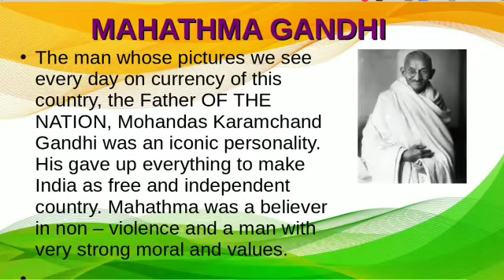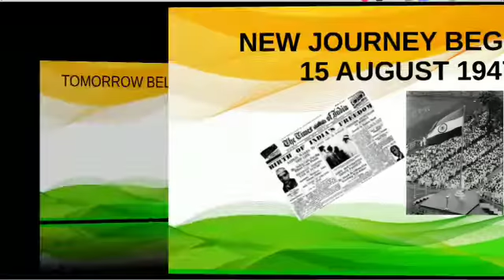Presentation on independence day # Happy 75th Independence Day to all ......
Happy 75th Independence Day to all .